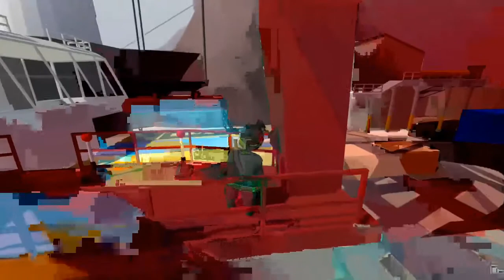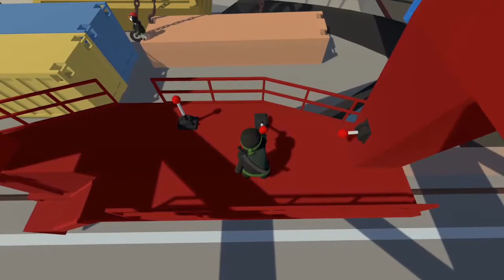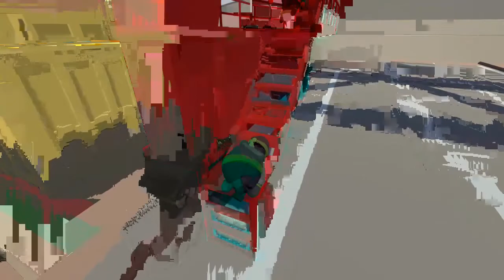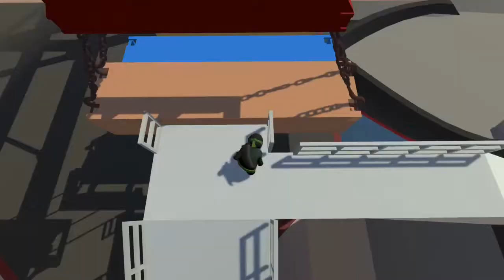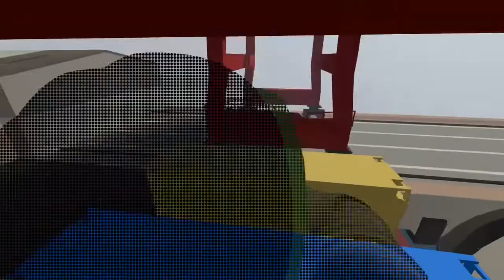Human Falls The Flattest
This is the next section of pain for me. Hope you enjoy.